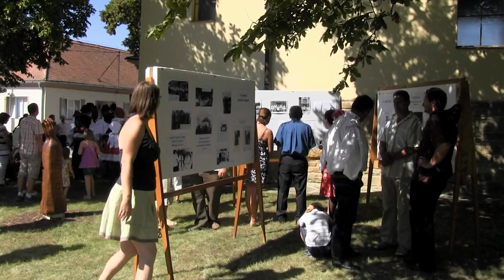BLATNIČKA-OSLAVY 650 LET OD ZALOŽENÍ OBCE:neděle 19. srpna a slavnostní mše v kostele 1.